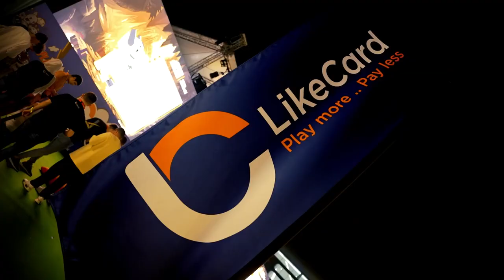LikeCard XChallenge Day 01 - MEFCC Abu Dhabi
Join LikeCard XChallenge within Comic Con and don't forget to visit the booth and enjoy a journey to the top of the fantasy mountain with us at Comic Con Abu Dhabi!

Hive Innovative Group Dubai brings LikeCard's booth visitors a one-of-a-kind experience like no other.

From 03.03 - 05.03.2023 at ADNEC Abu Dhabi, step into a world of cutting-edge AI design, contemporary sculpture, media installations, and game fiction. Walk over the clouds and immerse yourself in a matrix of video screens, capturing memories with a stunning LikeCard selfie.

Not only will you leave with a picture-perfect memento, but also a complimentary Ai coffee mug and a LikeCard worth 50 DH. Don't miss out on this unforgettable, immersive experience!

Check out if you near UAE for a sneak peek of what's at ComiCon Abu Dhabi. Get ready to be transported to the peak of fantasy and innovation!"